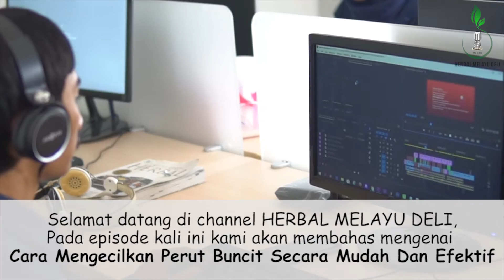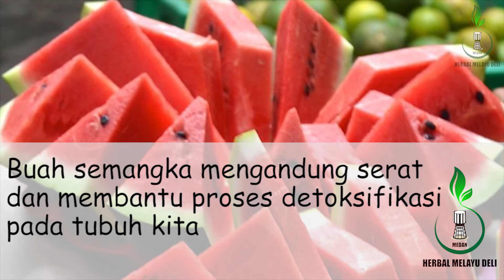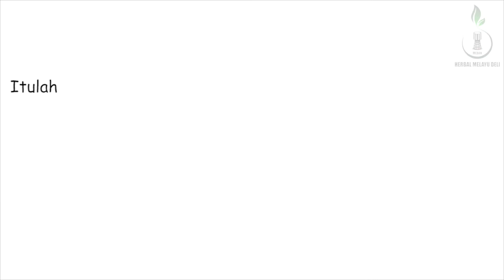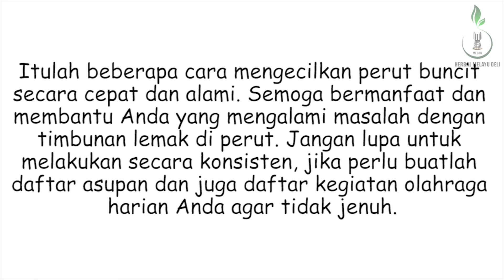Cara Mengecilkan Perut Buncit Secara Mudah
Memiliki perut dan badan yang ideal memang menjadi dambaan bagi semua orang. Semua orang ingin memiliki perut yang Ideal dan tidak buncit.

Namun bagi anda yang saat ini terlanjur mengalami perut yang buncit, tenang, Herbal Melayu Deli akan memberikan sedikit tips untuk mengecilkan perut yang buncit.

Semoga tips yang kami berikan bermanfaat dan membantu Anda yang mengalami masalah dengan timbunan lemak di perut. Jangan lupa untuk melakukan secara konsisten, jika perlu buatlah daftar asupan dan juga daftar kegiatan olahraga harian Anda agar tidak jenuh.